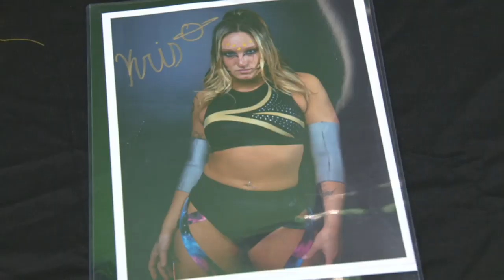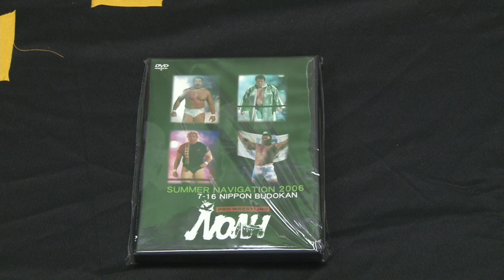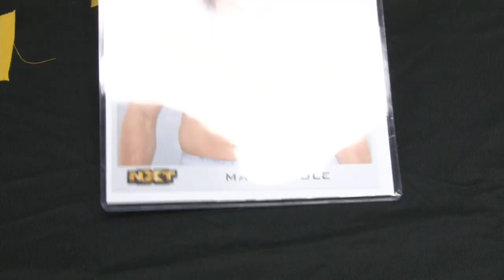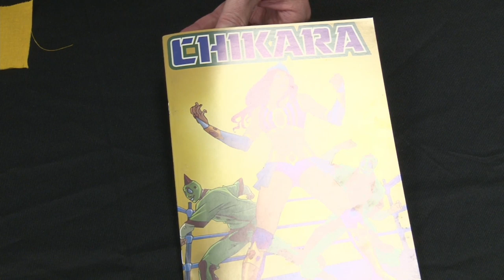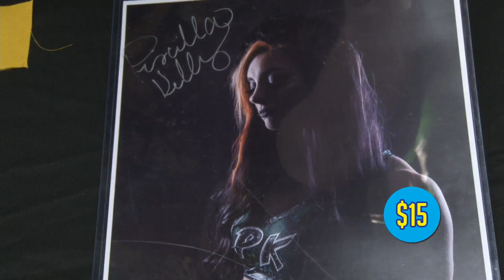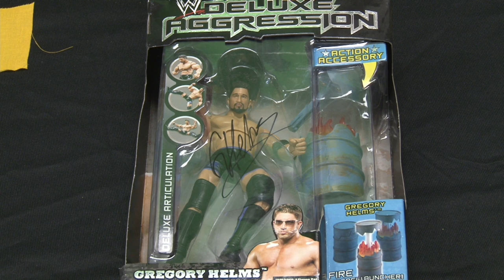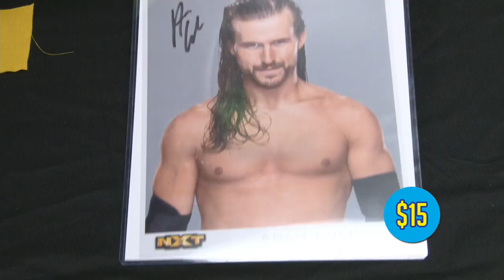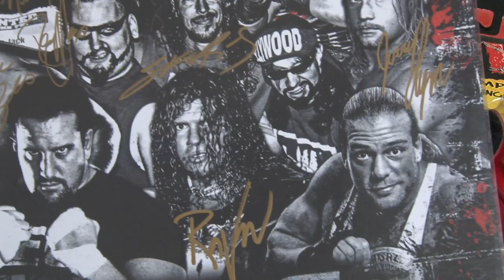Last Merch Standing Live Auction